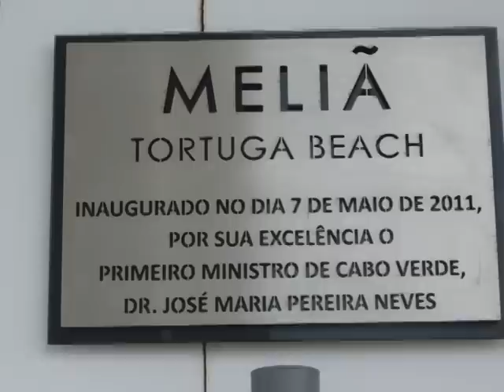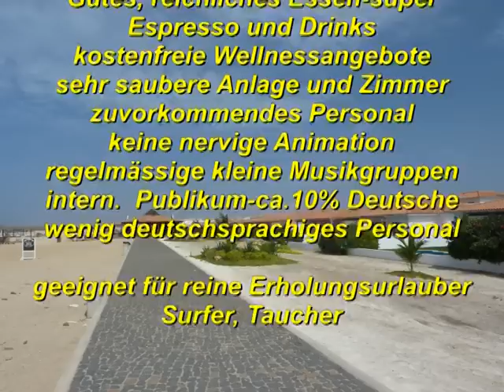Melia Hotel auf Sal